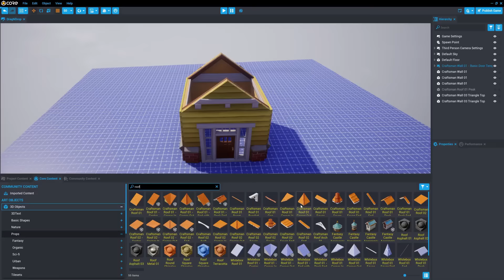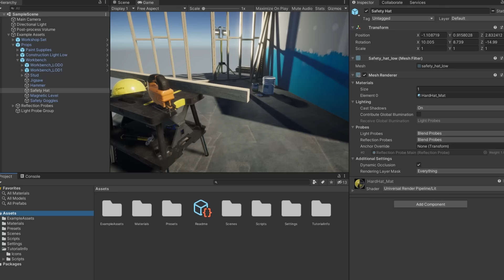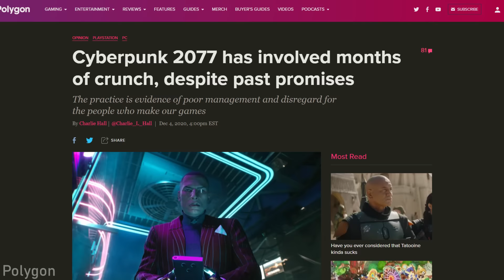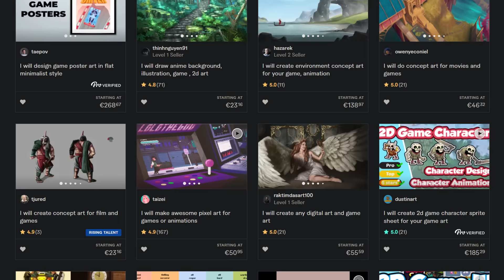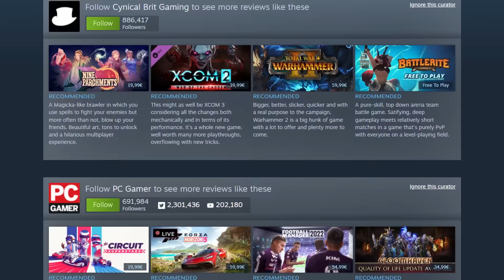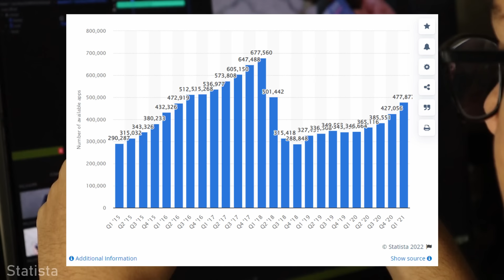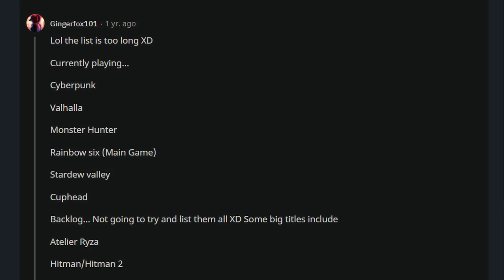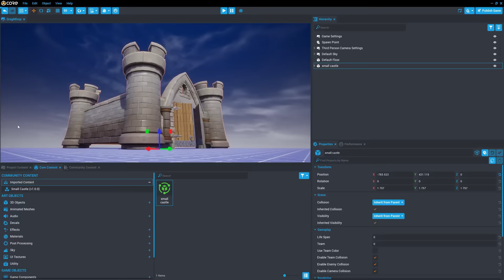Game development is HARD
Game development is hard, and in this video I'll tell you why. Make sure to watch the first part of this video, "THIS has never been easier", to get the other side of the coin!

💻 PC/desk setup
Ultrawide Monitor: LG 29"
24" HP monitor
Electric standing desk legs
Chair: not the exact same, but better
SSD: Samsung 980 pro
Stream deck
Mic: Maono AU A04
Keyboard: MX mechanical
Mouse: MX master 2S
Earbuds: OnePlus Nord Buds 2
Elgato Mounting Pole
Xbox Series controller
Heated desk pad 🔥
USB desk fan
Tablet: Samsung S6 lite
Walking treadmill

📹 Camera
Camera: Sony ZV E10
Lense: Tamron 17-70
Tripod K&F
SD card: SanDisk 128GB

📚 Books
Steal like an artist
How innovation works
Turtles, Termites, and Traffic Jams: Explorations in Massively Parallel Microworlds

🎶 MUSICS
🎵 Anthem of Rain - Leave The Country
🎵 Frieden by Ketsa, licensed with permission from the Independent Music Licensing Collective - imlcollective.uk
🎵 Maikaih Beats - Chillflow
🎵 Makaih Beats - Off white
🎵 Action Drums by Scott Holmes Music, licensed with permission from the Independent Music Licensing Collective - imlcollective.uk

CHAPTERS
00:00 - Intro
00:23 - Core Sponsor
01:43 - Ideas are free
03:17 - Hidden complexity
06:45 - More than making games
10:46 - Conclusion
12:05 - Outro